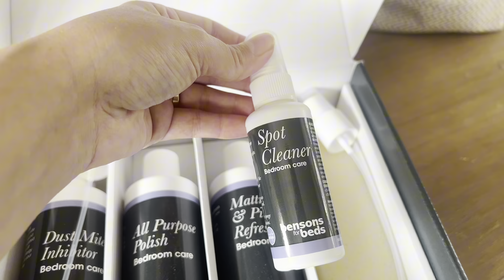DAILY VLOG! CURATENIE GENERALA în TOATĂ CASA 🏠Motivație de Curatenie |Haul produse curățenie 🧹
DAILY VLOG! CURATENIE GENERALA în TOATĂ CASA 🏠Motivație de Curatenie |Clean with me| Haul produse curățenie  ​⁠@simplyalina